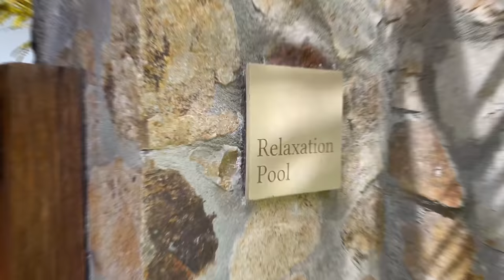MI CENA DE 5TO ANIVERSARIO con Puchi 💖 El Mundo de Camila